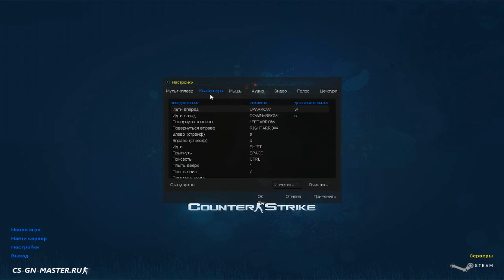Counter-Strike 1.6 SkyNet